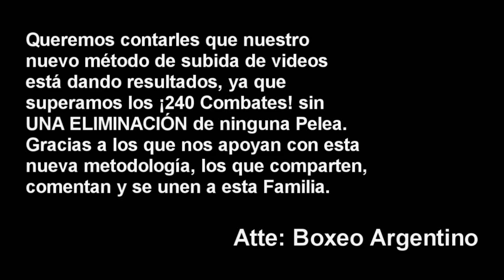(TerribleKO) Agustin Marini vs Ian Aguilera ][ ElCultivetaBOX